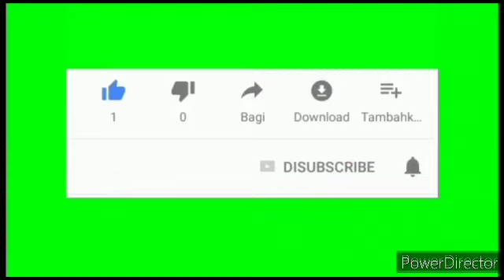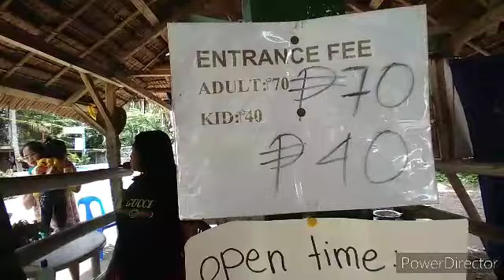Ocean 24 ,Valencia Negros Oriental🥰🤩😍🏊‍♀️👙🩱🩲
"I didn't set out to be a single mom.I set out to be the best mom I can be .and that hasn't changed.I pretend that being a single mom isn't as hard as people say,but it's the hardest and loneliest sttuggle I've ever been through."🥰😍🤩❤

enjoy much.
fun with them.
Happy birthday girl charity.